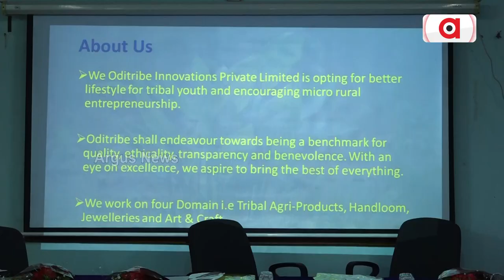Paluo Ladoo Launching Industry Interface Workshop Held In Bhubaneswar